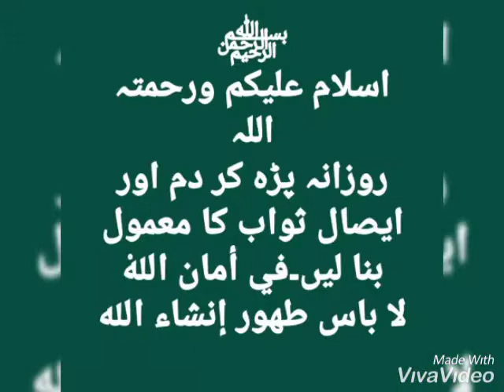khanqah Rahimiyah Aziziyah Zakriyah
Video from abdul quadir aziz raipuri